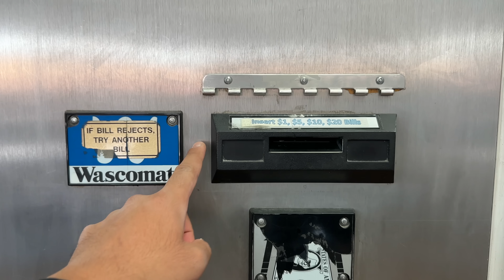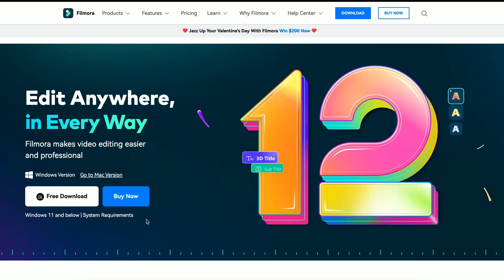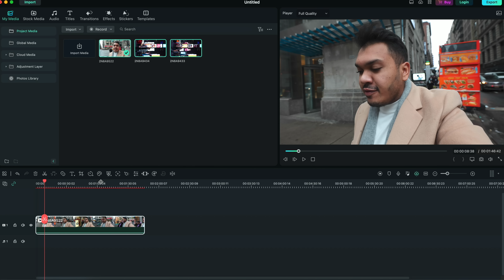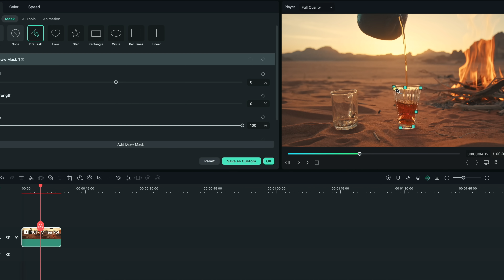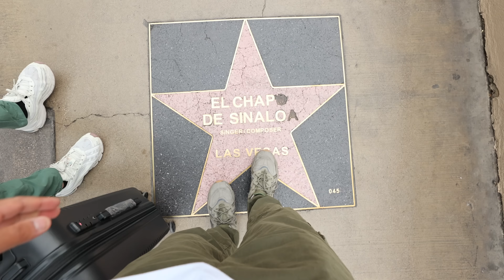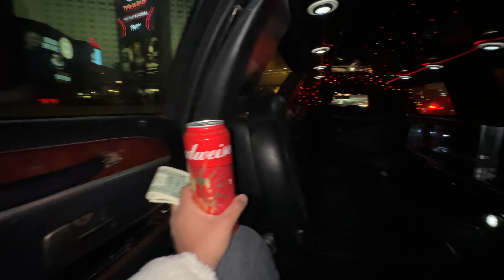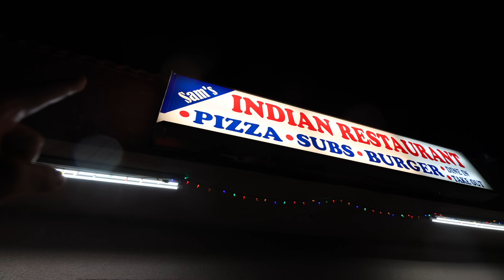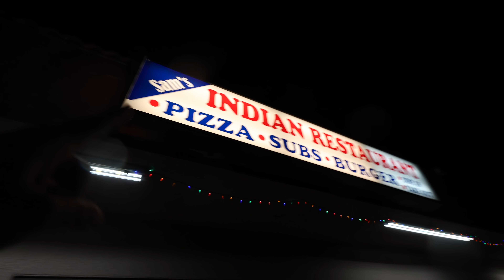Is Las Vegas worth visiting for Indians in 2023 ? 🇺🇸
Platform I use to book all my favourite tours and attractions around the world at the best price ( GetYourGuide)

Create your own videos with Wondershare Filmora 12.